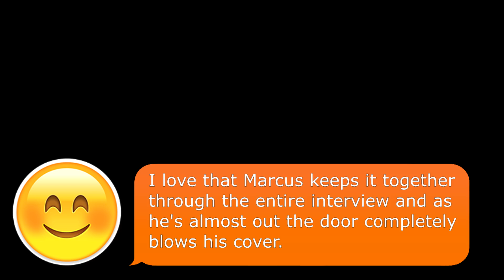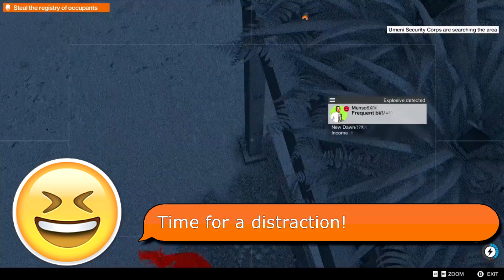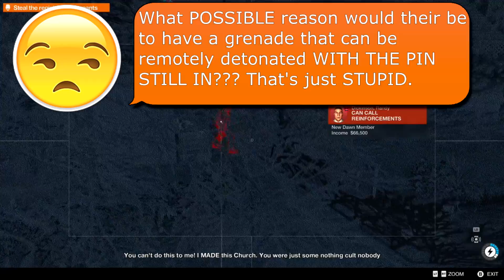She Ain't Foolin' Nobody!!! - Let's Play: Watch_Dogs 2 #5 w/Emoji Commentary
Howdy folks! It's Tom here from the Gaming Channel and welcome back to Watch_Dogs 2! In this episode, we interview Jimmy Siska and find out some disturbing rumors before we head off and siege and "Education" center.

Driving Song is “Special Spotlight” by Kevin McLeod. Outro Song is “District Four” by Kevin McLeod.